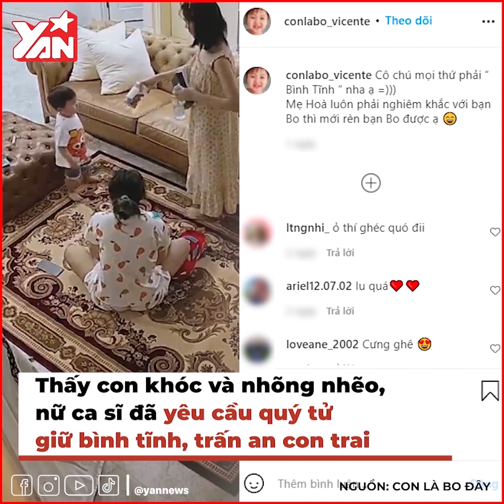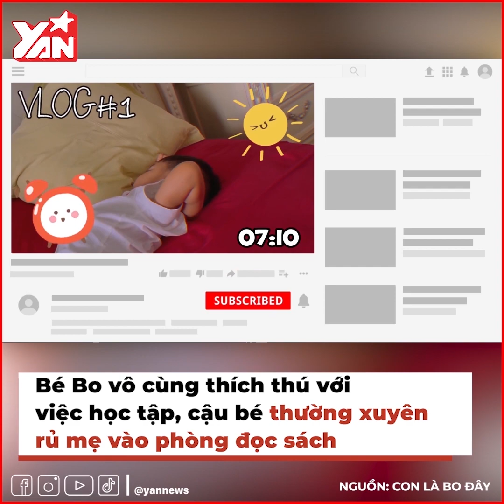Nuôi con khéo như Hoà Minzy: Bé Bo Thúi khóc đòi bánh liền tự nhẩm “bình tĩnh” để được mẹ cho ăn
Hãy theo dõi Yan trên:
✔️Youtube Yan News :